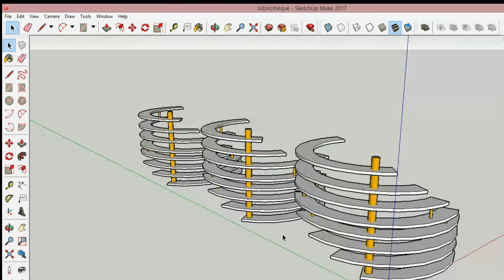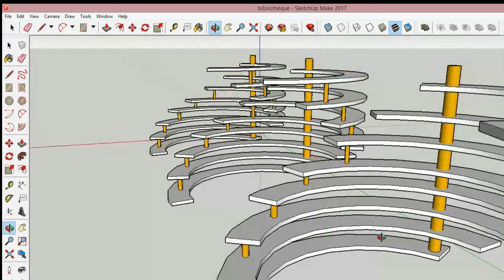Creo Ptc & KeyShot - How To Improve Your 3D, Render & Motion Skills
Hi, my name is DESIGNER, I'm a designer - entrepreneur. Design is a passion for me, I work for it. I'm interested by auther univers : Editing Cinematic film, languages learning and gymnastics.

My goal is to share with you Industrial design process, my experiences, professional and personal investment. How to improve your industrial design skills (softskills & hardskills). My discoveries and travel all over the world.

°  PRACTICE  A  BIT  EVERY  SINGLE  DAY  TO  INVEST  IN  YOU  AND  IMPROVE  YOUR  3D SKILLS

practice a little each day to improve your skills

I N T E R E S T S :

°  Solve real problems
°  Industrial design and innovations
°  The process : professional and personal investment